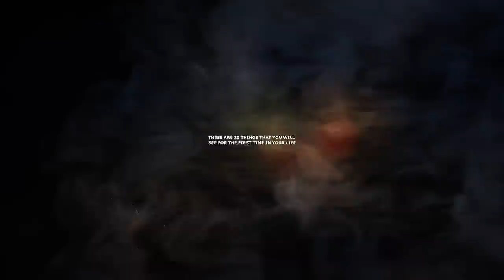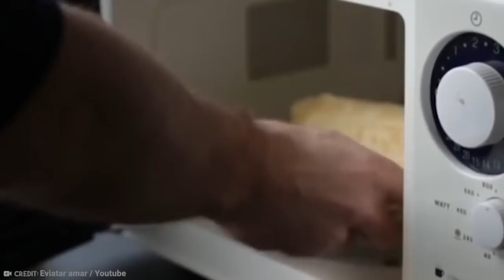Here's What Happens When You Pop A Grass Bubble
There are things you will have seen several times. For example: Your own face. You’ve probably seen that loads, especially if you’re a proud owner of a mirror. But that’s not the sort of thing we’re going to show you today. These are 20 things that you will see for the first time in your life!